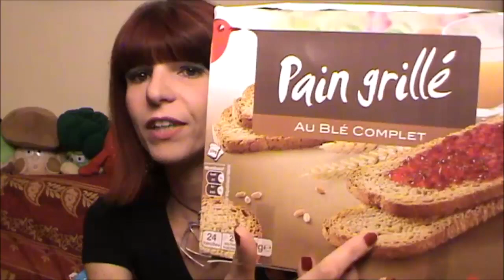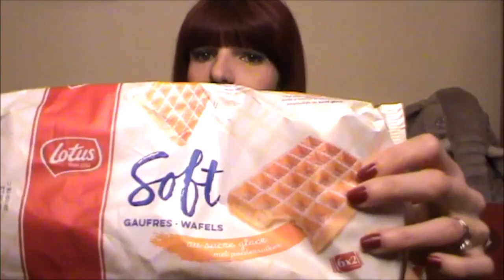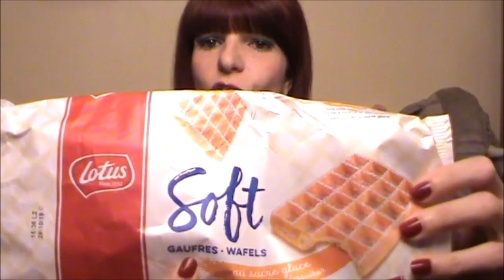LA MIA SPESA IN FRANCIA